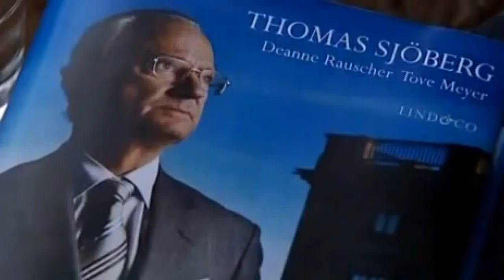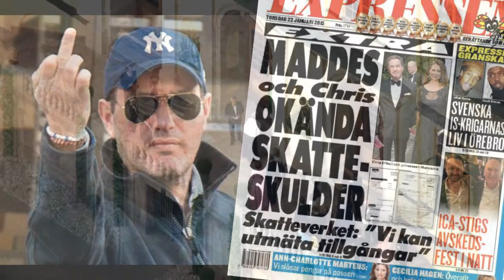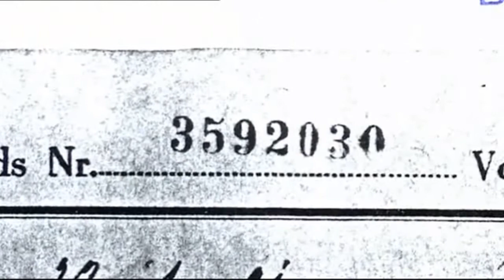Prins Carl - Kings And Queens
From the split 7" Prins Carl/ Bad Gums